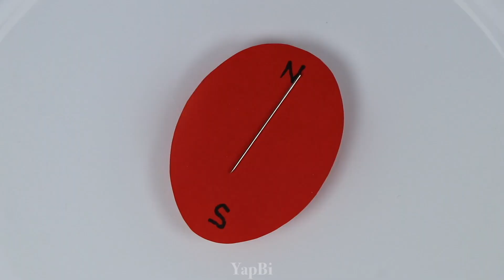Çocuklar & Yetişkinler için 5 Eğlenceli Bilimsel Deneyler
Merhaba arkadaşlar bu videoda sizlere 5 eğlence dolu bilimsel deney ve hayata dair ilginç ipucu göstereceğiz. Ayrıca kanalımızda bulunana basit ve inanılmaz deneyler ile hayatınıza renk katın. Çocuklar ve yetişkinler için harika videolarımız ile yeniden geleceğiz. Bir sonraki videoda görüşmek dileğiyle hoşçakalın..
YapBi